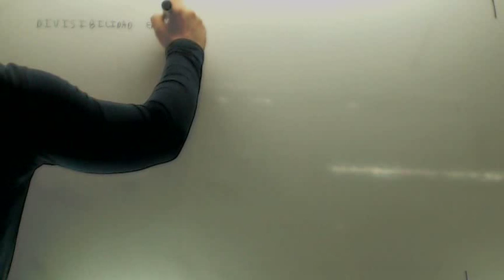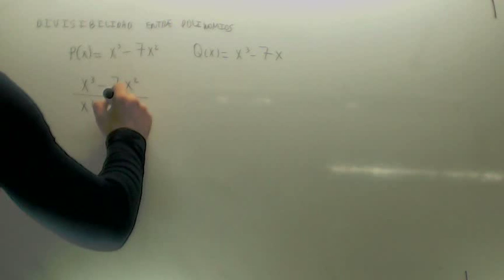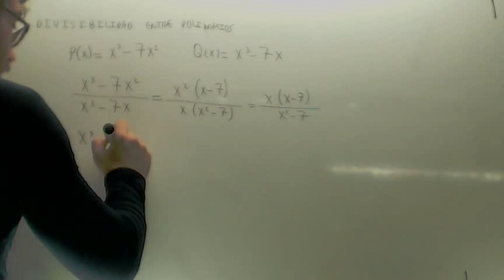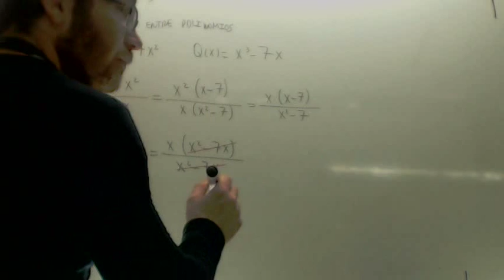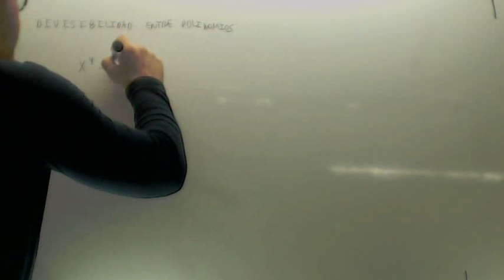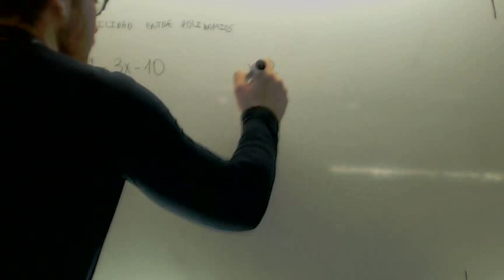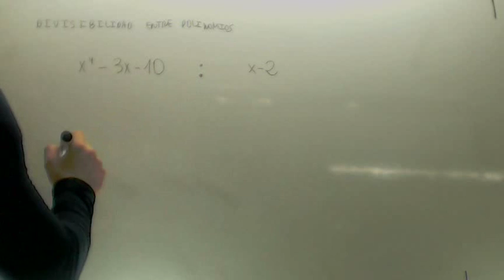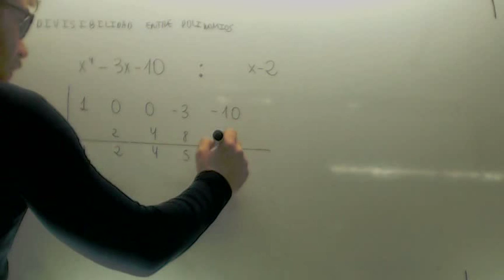Divisibilidad de polinomios Matematicas 4º ESO Academia Usero Estepona